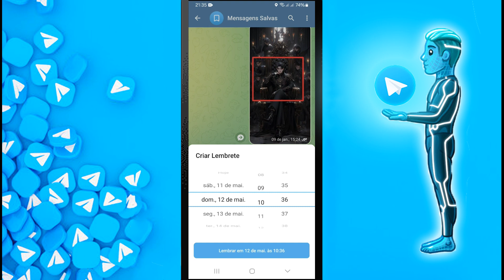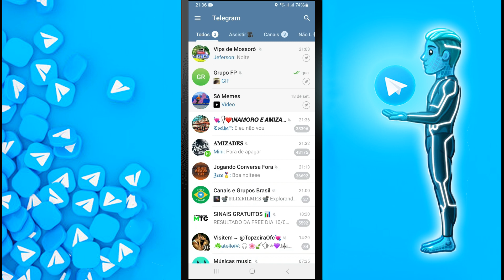Como Criar Lembrete Sem Bot no Telegram